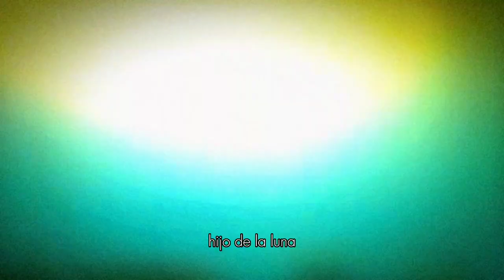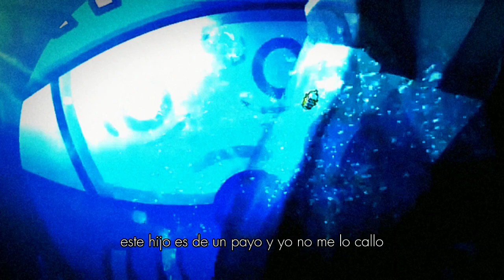hijo de la luna//titán quiere tener vida//solarballs🌙🌎✨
música original

canal de la animación y historia

dulceflor215